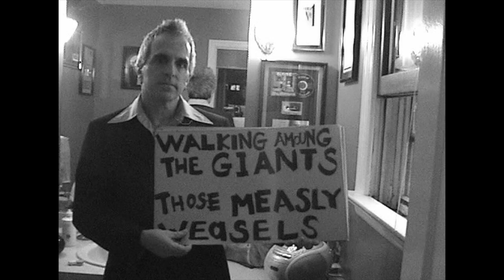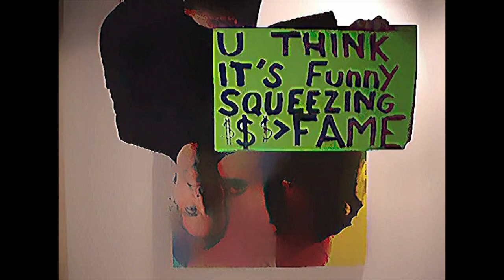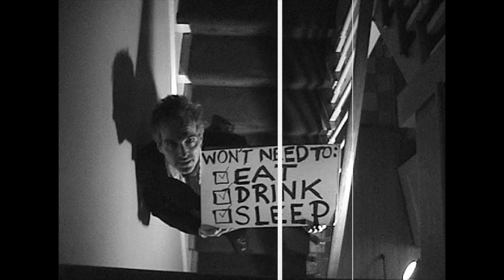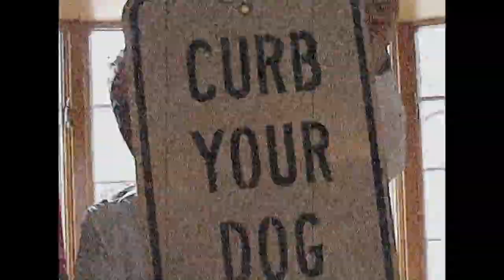Glen Burtnik - "Bam!" (Music Video)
Back in high quality with relaid audio, here's the music video for "Bam!" from Glen Burtnik's solo album, "Welcome to Hollywood," released in 2004.

BAM!
Written by Glen Burtnik, Bob Burger, & Idina Menzel
Published by War Bride Music, Big Brave Music, ASCAP, Idina Music/EMI Blackwood Music, (BMI)
Produced by Plink Giglio & Glen Burtnik

Video Credits:
Directed by Beau Burtnik

Glen Burtnik's Notes:
"I began this song for Idina Menzel. When she heard it, she came up with the idea of "Bam!" for the chorus and I put it aside for a number of years, to be resurrected for the recording of this album, fitting it into the album's 'concept.' Once again, Bob came up with a lot of lines I really like lyrically."

(All content comes directly from the 2-disc CD/DVD of Glen Burtnik's "Welcome to Hollywood," available on Atenzia Records.)